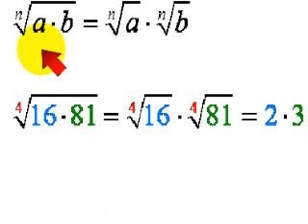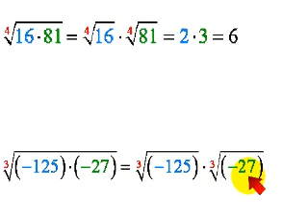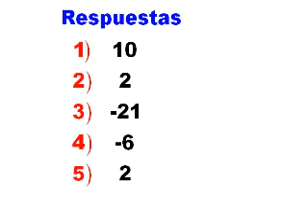03 Raiz de un producto.wmv